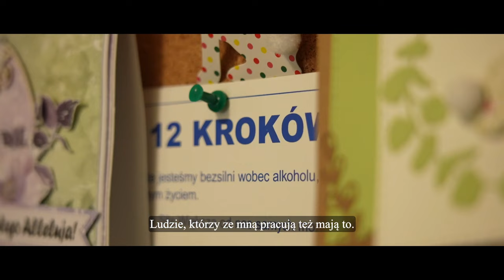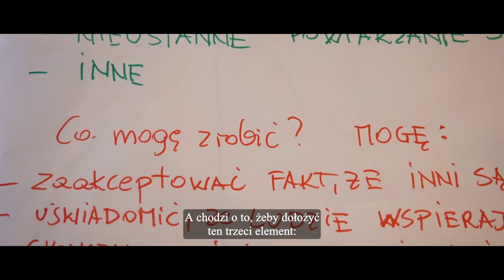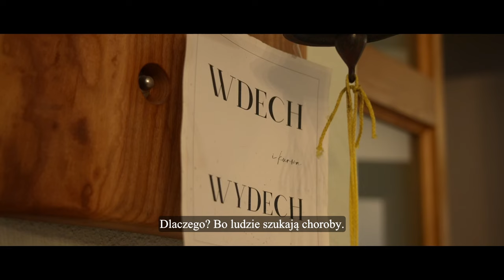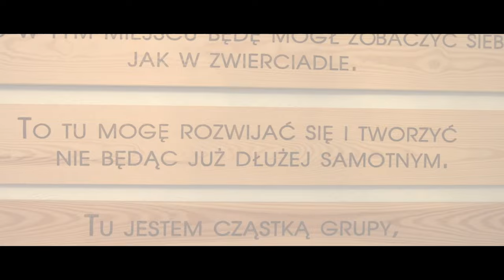Czym jest dom-REHAB? | Robert Banasiewicz | Terapeuta Uzależnień | Pedagog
Pierwszy w Polsce Prywatny Dom Terapeutyczny dom-REHAB, zaprasza na #1 z cyklu film, o autorskiej metodzie pracy terapeutycznej.

Metoda dom-Rehab, Robert Banasiewicz.

Realizacja:
Radosław Mosak